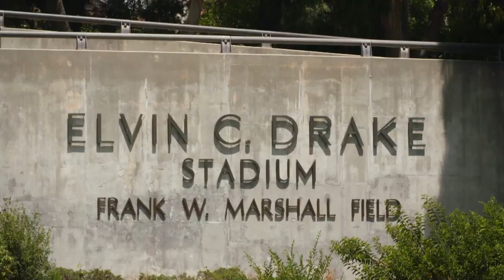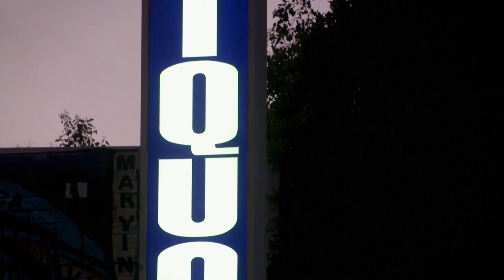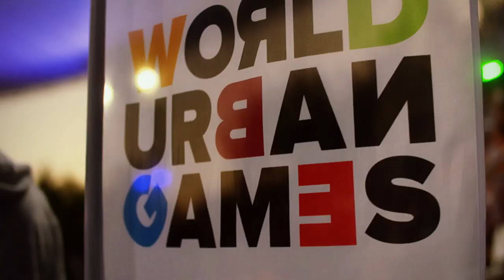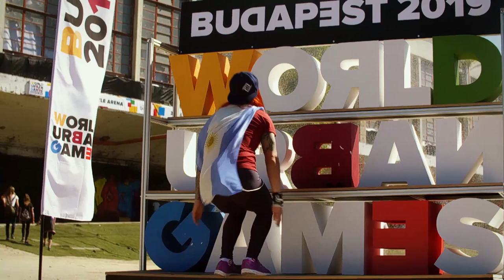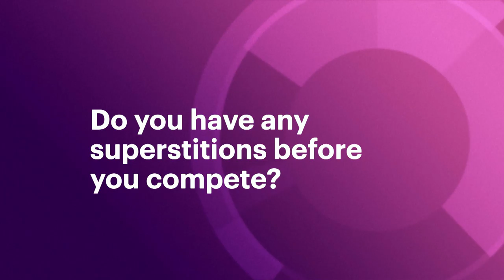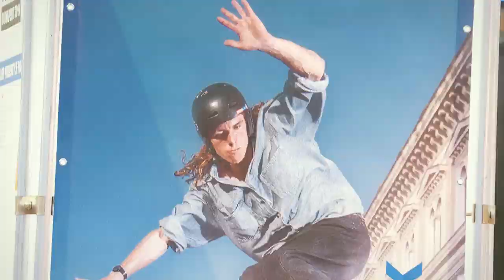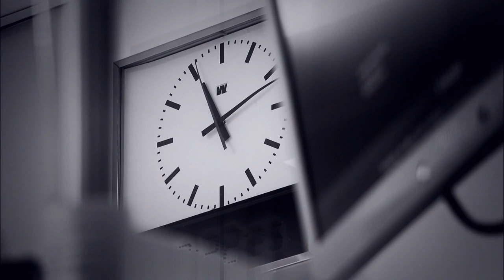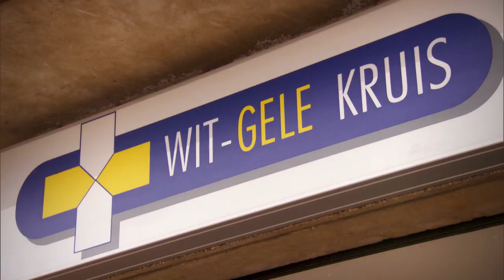Trans World Sport Episode 1697 | FULL EPISODE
Watch the latest FULL episode of Trans World Sport right here on YouTube! This week featuring: 'America's Bladerunner' Blake Leeper, the inaugural World Urban Games in Budapest, Belgian Paralympic athlete Marieke Vervoort, who recently passed away and more!